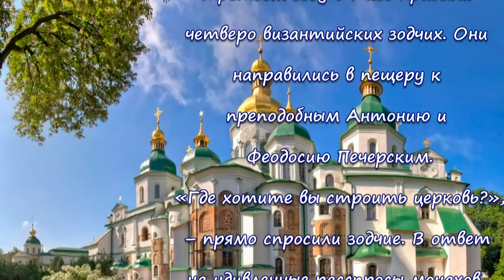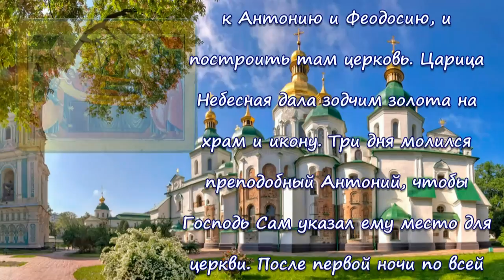Икона Богородицы «Успение» Киево-Печерская - ПРАЗДНОВАНИЕ 16 МАЯ И 28 АВГУСТА!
Киево-Печерская икона Успения Пресвятой Богородицы – одна из древнейших икон в Русской Православной Церкви. По преданию в тысяча семьдесят третьем году в Киев прибыли четверо византийских зодчих. Они направились в пещеру к преподобным Антонию и Феодосию Печерским. «Где хотите вы строить церковь?», – прямо спросили зодчие. В ответ на удивленные расспросы монахов, греки рассказали историю. Однажды на восходе солнца всем им было видение: светлые юноши призвали строителей во Влахерн, в храм Пресвятой Богородицы. Там зодчие увидели саму Богородицу, которая приказала им плыть в Киев, к Антонию и Феодосию, и построить там церковь. Царица Небесная дала зодчим золота на храм и икону. Три дня молился преподобный Антоний, чтобы Господь Сам указал ему место для церкви. После первой ночи по всей земле была роса, а на святом месте сухо. На другое утро по всей земле было сухо, а на святом месте роса. Так было положено начало строительству Успенского собора. Икона Успения Пресвятой Богородицы стала сердцем Киево-Печерской лавры. Она прославилась многими чудесами, не раз защищала страну от нашествия врагов. Перед образом молился царь Пётр Первый накануне Полтавского сражения. В сорок первом году немецкие оккупанты взорвали Успенский собор. В этот период теряется и след Успенской иконы. Сохранились чудотворные списки с иконы. Один из них находится в Лваре, в Крестовоздвиженском храме.